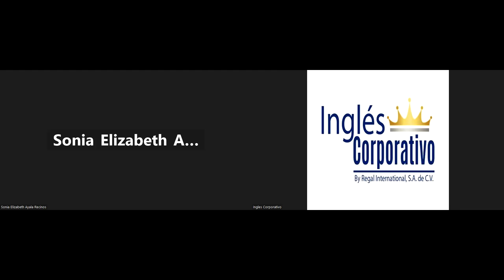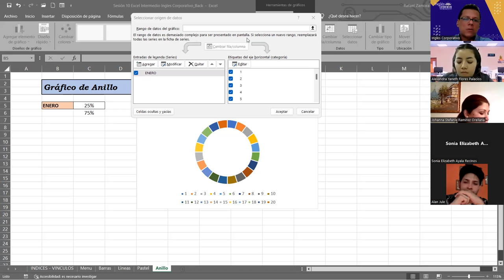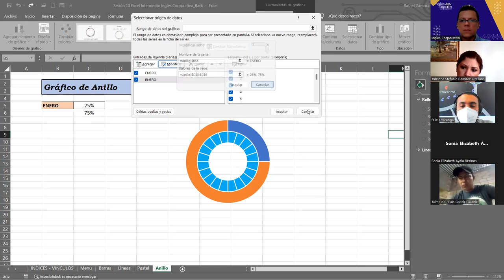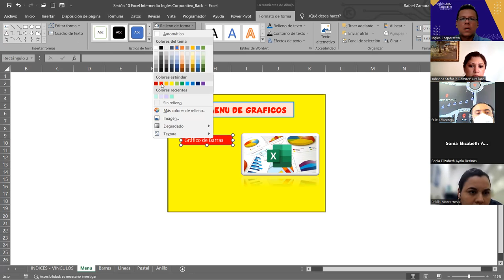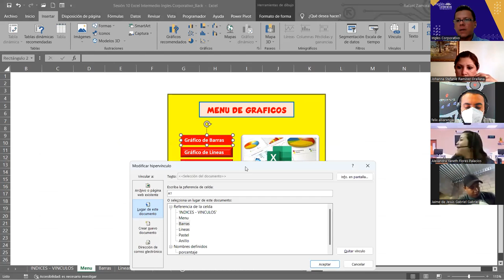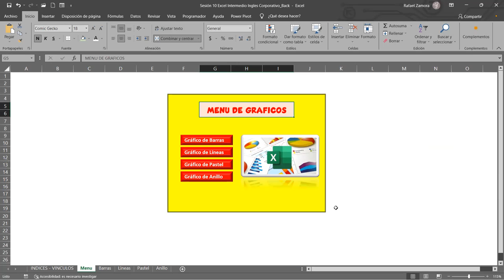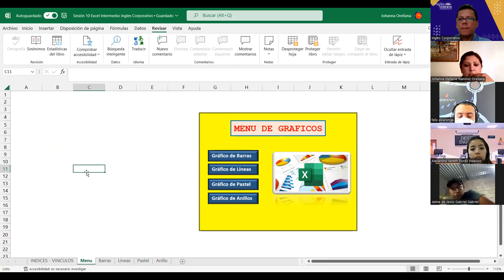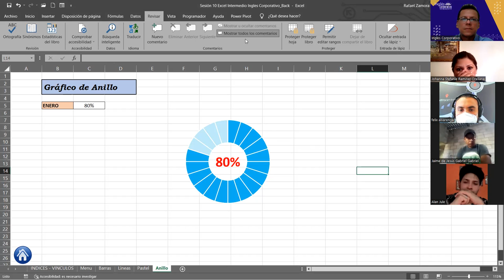SESION 11 18/10/2023-EXI-01-1-2-PM-10-2023-ZAMORA- Seguridad en los libros de excel